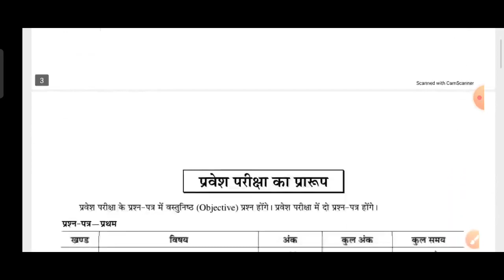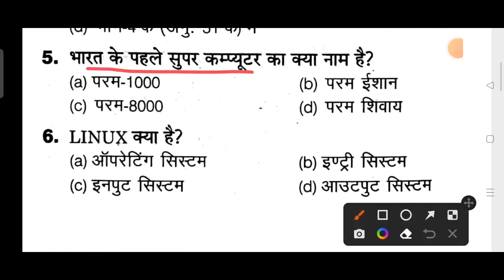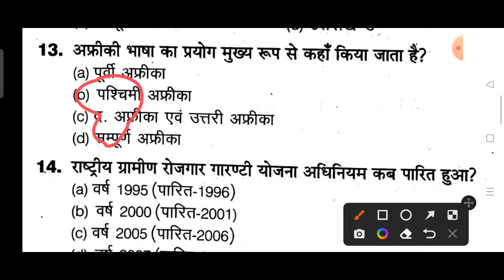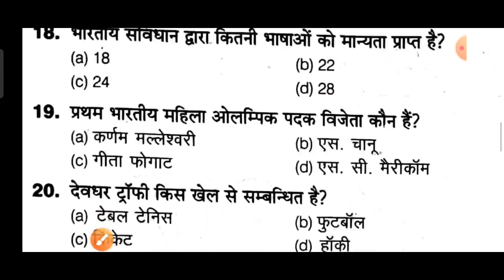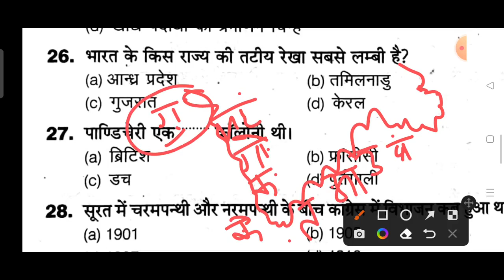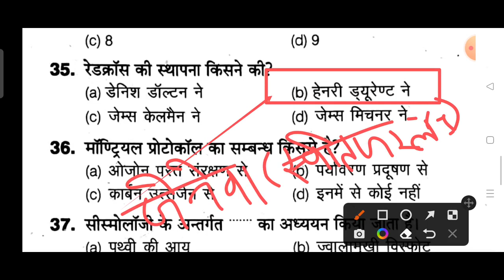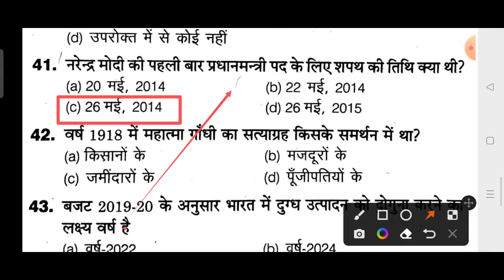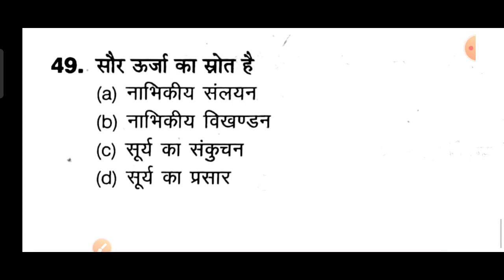up bed entrance exam 2023 preparation Previous year paper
bed entrance exam preparation 2023

Description
AMAZON LINK
UP B.ED ENTRANCE EXAM GUIDE
UP B.ED ENTRANCE EXAM PRACTISE SET

 B.Ed एंट्रेंस 2023

 👉मात्र 90 दिन की तैयारी में free seat निकाले
anuj gs academy